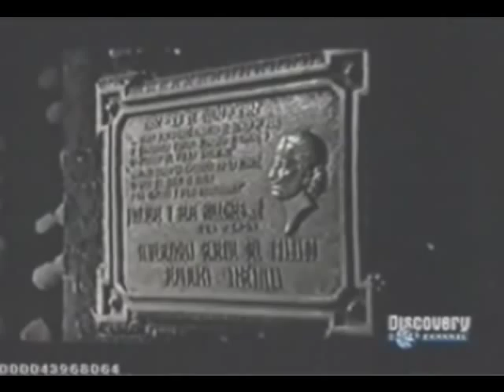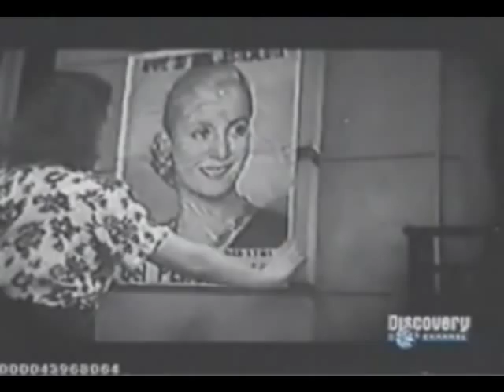mumificação egipcia parte 9/13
acompanhe o egiptologo Bob Brier na busca pelo real procedimento na arte da mumificação!